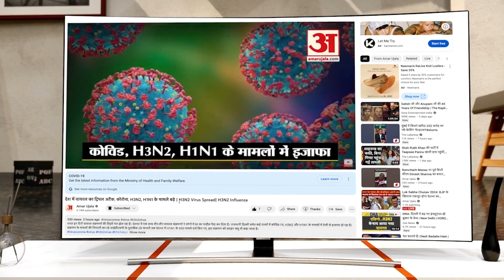Rahul Gandhi Rajasthan: दादी इंदिरा की कहानी सुनाते-सुनाते राहुल ने फिर क्यों किया Adani का जिक्र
Rahul Gandhi Rajasthan: दादी इंदिरा की कहानी सुनाते-सुनाते राहुल ने फिर क्यों किया अडानी का जिक्र